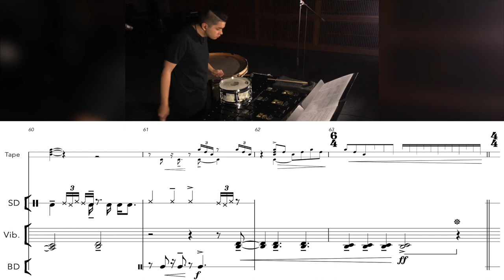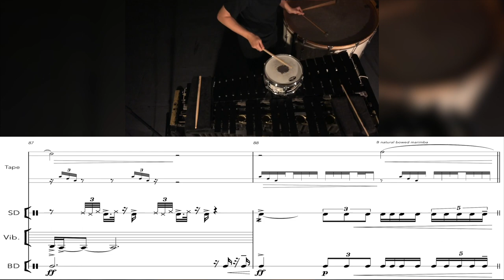UNDERSTANDING - Excerpt Score Follow || Shane Roderick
Purchase this piece along with my other works @ shaneroderick.com.